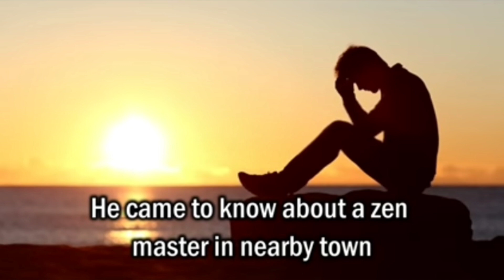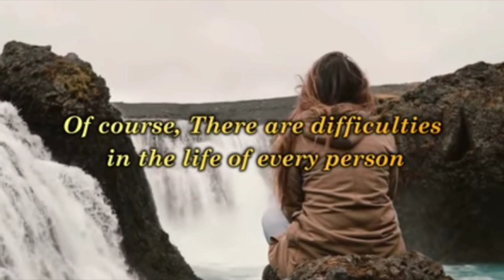Problems in life |Zen Story | Buddhist Story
how to control problems in life
 A zen story

              A short motivational story which can teach you how you can solve problems in your life. This is a salt and lake zen story which can teach you how to keep patience in your life. whenever you feel like giving up in life watch this story and you will definitely feel motivation. You will never lose your patience after watching this story. Thanks